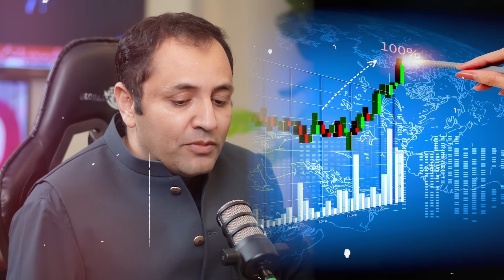Real Estate, Gold or Stock Exchange; Which is the best investment? | Interview with Laeeq Ahmad